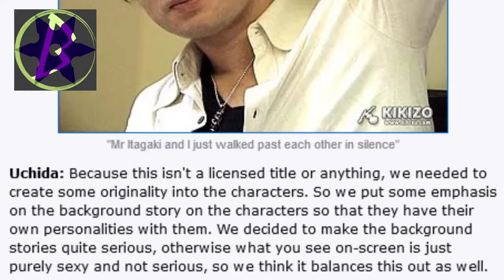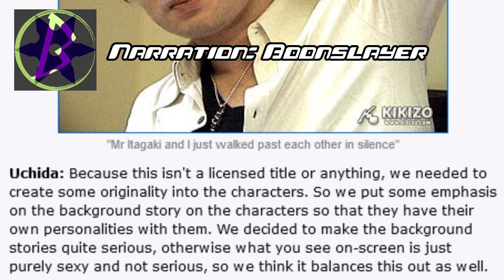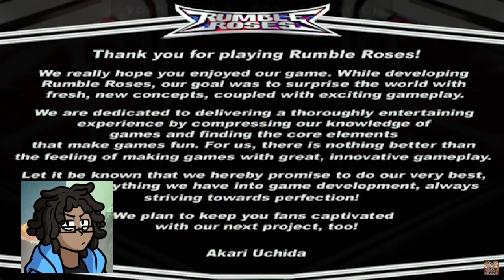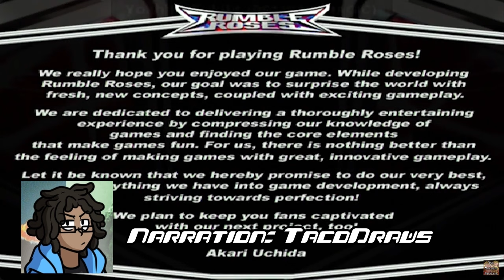Yuke's Horny Wrestling Game - Rumble Roses!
In this video, I take a semi-deep dive into 2004's Rumble Roses. A game that one the surface appears to be a simple fan service game but underneath contains more then meets the eye!